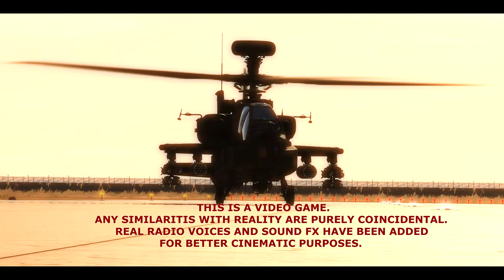DCS World Movie: APACHELAND!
We have a lot of fun with the Apache on our missions. Enjoy the little Movie!